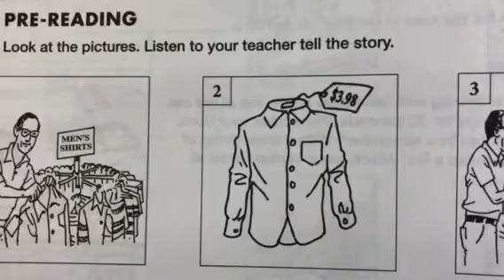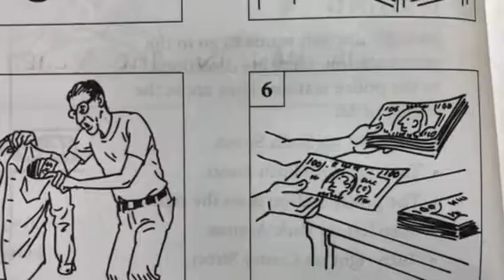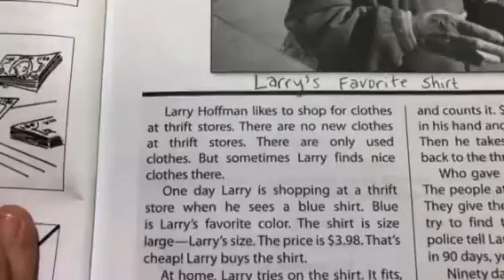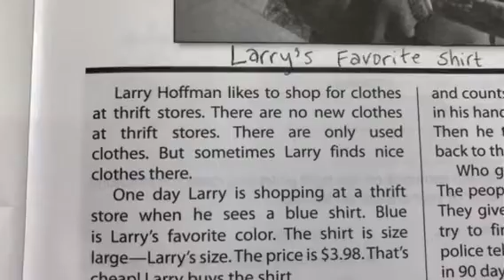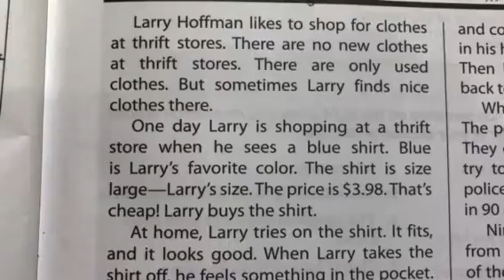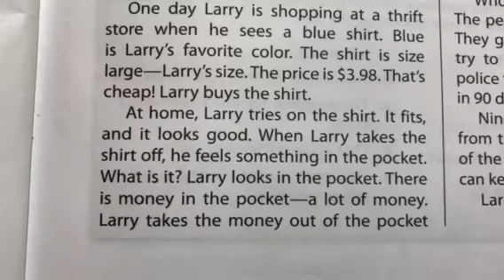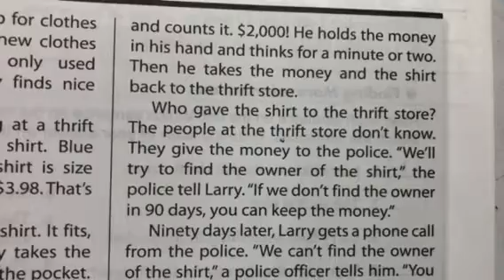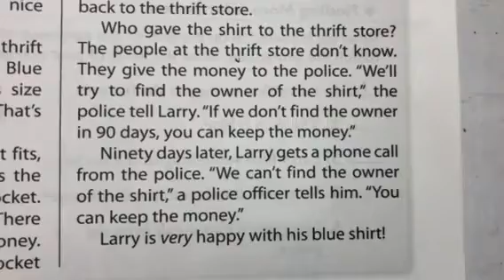ESL READING: Larry’s Favorite Shirt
Practice reading with ESL NATALIA!